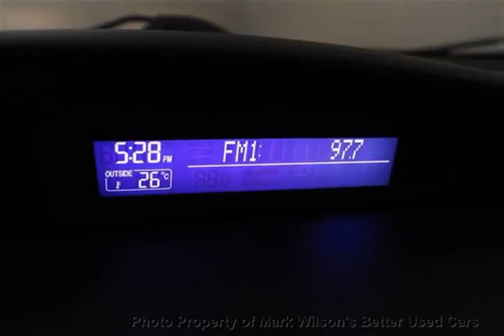Mark Wilsons Better Used Cars - 2012 Mazda Mazda3 SEDAN! 1 OWNER! POWER PACKAGE! AUTOMATIC! A/C...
Mark Wilsons Better Used Cars - 2012 Mazda MAZDA3 SEDAN! 1 OWNER! POWER PACKAGE! AUTOMATIC! A/C! Sed D3-C1574193